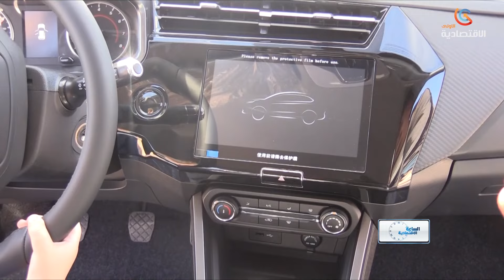الساعة الاقتصادية | الوصول إلى صناعة حقيقية للسيارات ..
الساعة الاقتصادية | الوصول إلى صناعة حقيقية للسيارات .. استراتجية هامة للمساهمة  في الإنعاش الاقتصادي
قناة الاقتصادية الأولى
التردد: 10922
الترميز : 27500
معامل الترميز : 7 / 8
الإتجاه : أفقي
قمر نايلسات
موقع ويب: